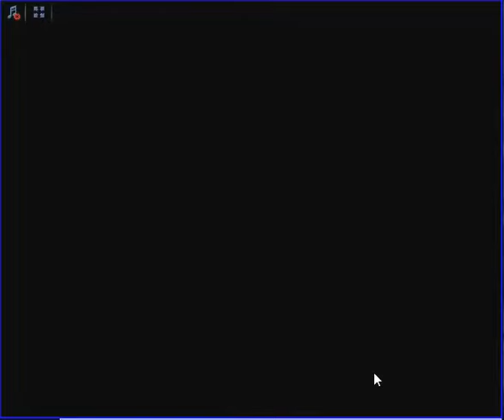Criminal Case - Conspiracy - Yaşlılara Acımak Yok - Old Town - Case # 20_5